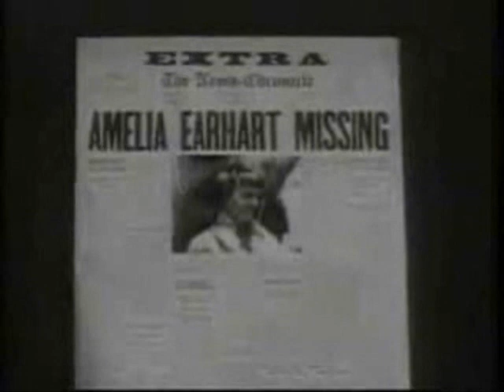Amelia Earhart: Soaring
A tribute to aviation pioneer Amelia Earhart. (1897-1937)

Amelia Earhart took an active role in efforts to open the field of aviation to women and end male dominance in this exciting new field. She served as an officer of the Luddington line, which provided one of the first regular passenger services between New York and Washington, D.C. In January 1935, she outdid her Atlantic solo by making a solo flight from Hawaii to California, a much longer distance than the Canada-England flight. She became the first pilot to successfully fly that route. Her numerous accomplishments earned her the Distinguished Flying Cross, the first women so designated by the United States Congress.

Amelia Earhart set out in June 1937 to circumnavigate the world. Accompanied by Fred Noonan, her navigator, Amelia Earhart flew her twin engine Lockheed Electra into one of the greatest unsolved mysteries of the 20th century. On the most difficult leg of the trip, Earhart and Noonan vanished near Howland Island in the Pacific. Intense searching by both the American and Japanese forces found no trace of Amelia Earhart, Fred Noonan, or their plane and fueled speculation as to the reason for such a dangerous flight. Many argued that the flight was a reconnaissance flight to gather data on Japan prior to the United States entry into World War II. Many others, especially in the aviation community, held fast that Amelia Earhart was driven by her passion for flying.